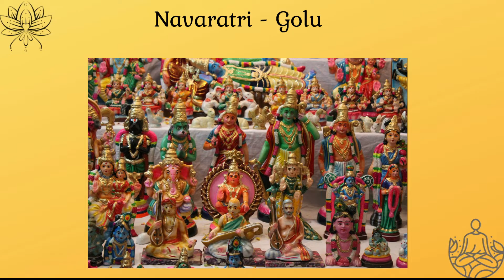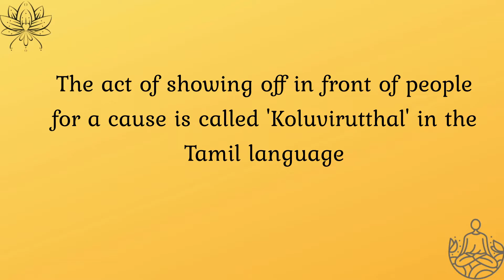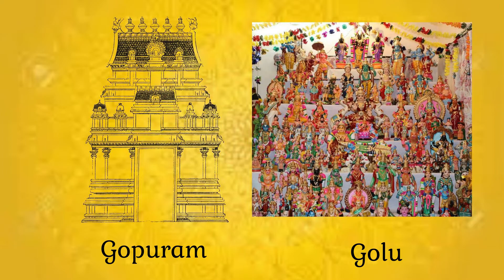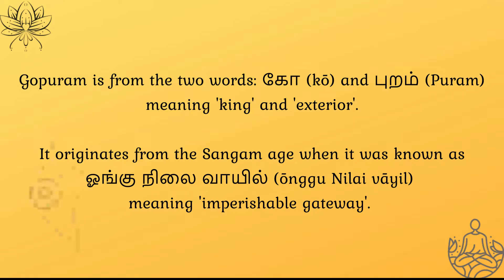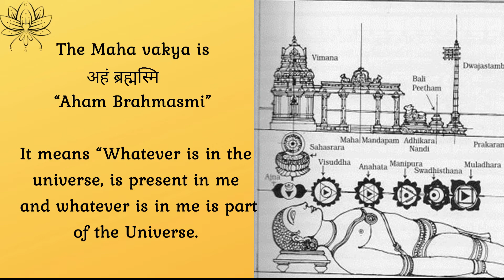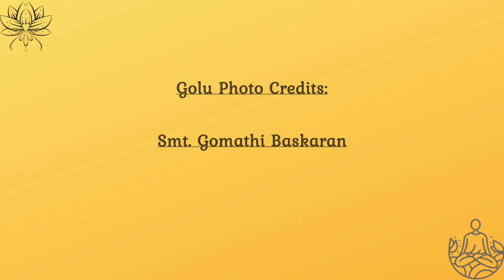The Origins of Golu - Golu, Kolu, Bommai Kolu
Golu is the festive display of dolls in a South Indian tradition. It is celebrated during the festive season of Navaratri which falls between September – October every year following the autumn equinox. These displays narrate a wide variety of scenes from epics, Puranas, village life, folklore, and various characters from Indian mythology. They are also known as Kolu, Gombe Habba, Bommai Kolu, or Bommala Koluvu in different parts of south India.
Each displayed item in a golu display is called a golu doll. These are typically made by rural artisans from clay and wooden materials and painted in bright colors. They are usually arranged in an odd number of padis (tiers) to tell a story. Golu is a festive occasion where families visit each other with an exchange of prasadam and gifts over the display of dolls and sing devotional songs together.

In this video , we will explore the origin of Golu.

Photo credits : Smt Gomathi Baskaran
                           Templepurohit.com

order of golu dolls:

WELCOME to Samatvam Simplified -  Mission to explore the yogic wisdom of ancient India.
Finding your balance through Yoga, Timeless Wisdom.
Exploring the numerous benefits of a Yogic lifestyle